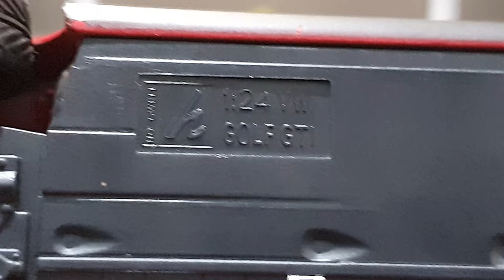Miniatura do Golf GTI esse nunca veio para o Brasil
Nosso Facebook do canal.